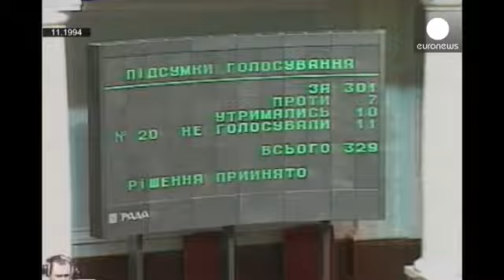EEUU-Ucrania: Una relación con altibajos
Cuando en 1994 Ucrania firmó el Tratado de No Proliferación Nuclear, una de las condiciones era la garantía rusa y estadounidense de su integridad territorial. Veinte años después, Kiev ha perdido Crimea.

Ahora lucha contra una insurrección separatista respaldada por Rusia en su frontera este. ¿Qué ha pasado en estas dos últimas décadas para que las cosas hayan llegado a este punto?

Desde su independencia en 1991 la relación entre Kiev y Washington ha sufrido altibajos.